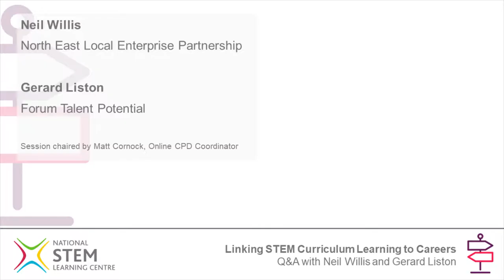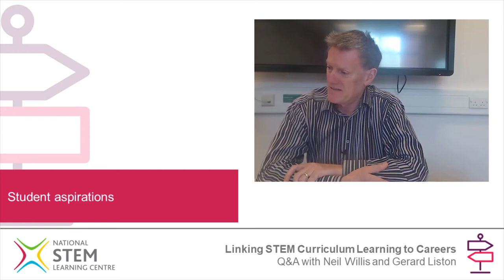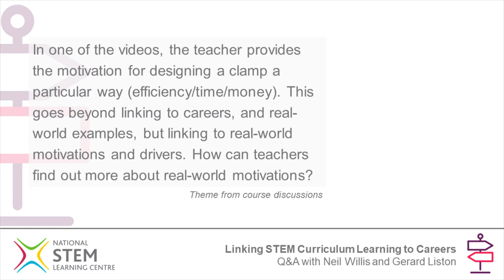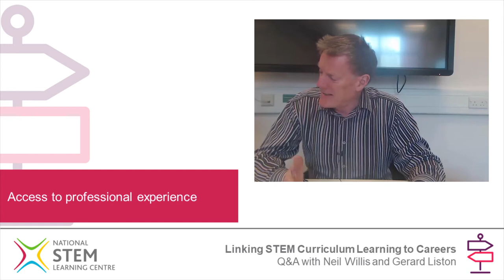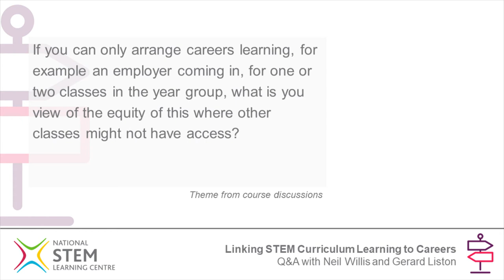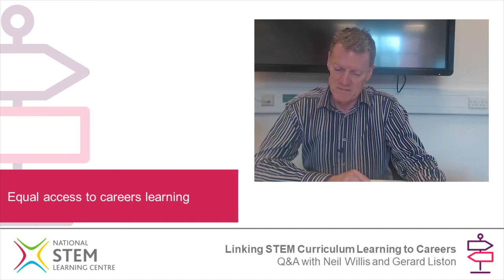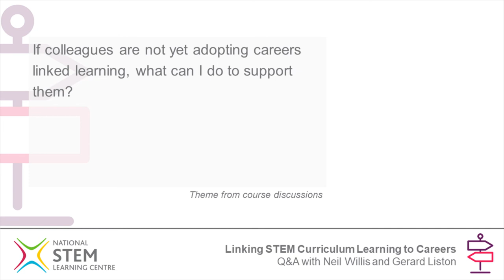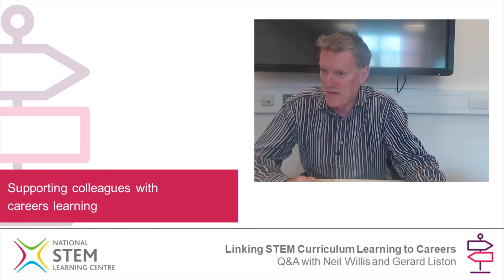Linking STEM curriculum learning to careers Q&A | April 2019 | Online CPD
Online CPD from the National STEM Learning Centre. Questions based on topics of discussion by learners taking part in the online course 'Linking STEM curriculum learning to careers' available on FutureLearn

Responses from course co-authors: Neil Willis, North East Local Enterprise Partnership and Gerard Liston, Forum Talent Potential. Chaired by Matt Cornock.

00:00 - Introduction
00:30 - Student aspirations
08:24 - Finding more about industries and access to professional experience
16:23 - Communicating with local employers
20:32 - Equal access to careers learning
30:17 - Supporting colleagues with careers learning

NE712 Linking STEM curriculum learning to careers